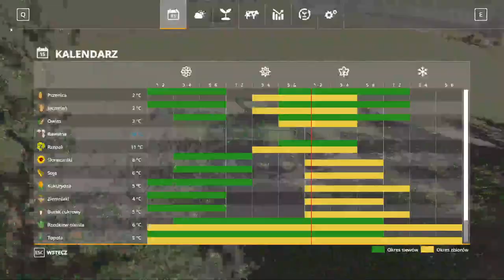FS 19 FELSBRUNN #112 Zbiór kukurydzy na ziarno !!